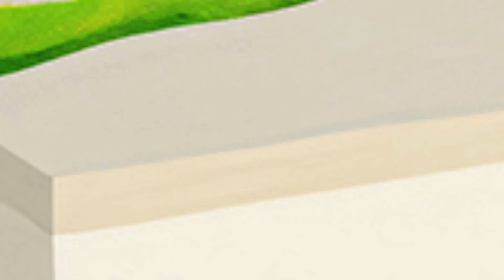You have a perfect body | Miraculous Ladybug and Cat Noir Comic Dub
! ORIGINAL COMIC !

About me:♥
♥The programs I use to create videos:
1) Sony Vegas Pro 13
2) Adobe Photoshop
3) Audacity